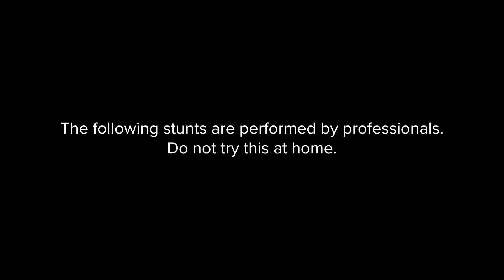HaggleCo Home & Furniture | HAGGLECOLA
With our 7 locations across South Australia, pop into your nearest store and let our friendly, knowledgeable staff assist you in upgrading your home!

We are proud to say we have been a South Australian family-owned business since 2005, and understand the importance of bringing families together.

Our mission has been to help Australians transform their houses into fabulous homes without breaking the bank. From beautiful accent chairs to gorgeous genuine leather lounges... To solid hardwood tables, we stock stylish, high-quality furniture with personality!

Sale period: 03/01/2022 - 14/01/2022 + 17/01/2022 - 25/01/2022
Marion • Mt Barker • Noarlunga • Parafield • Payneham • Port Pirie • Woodville